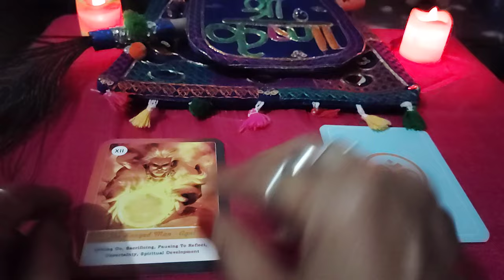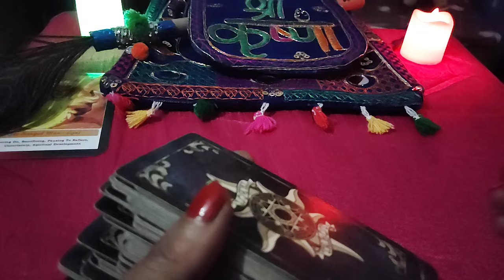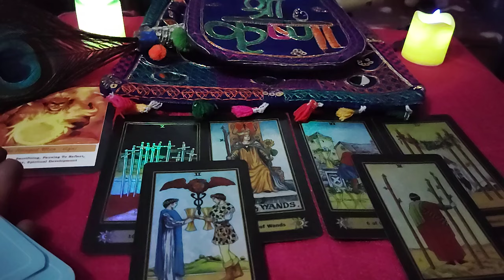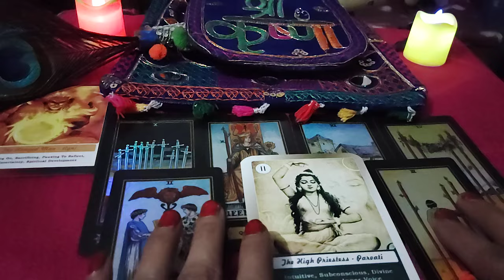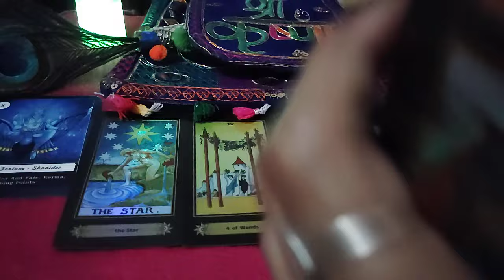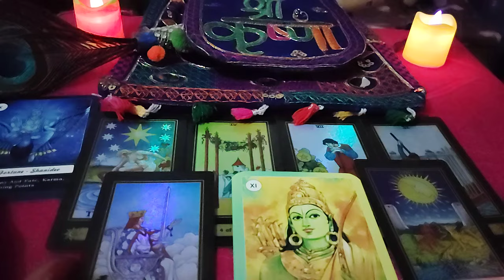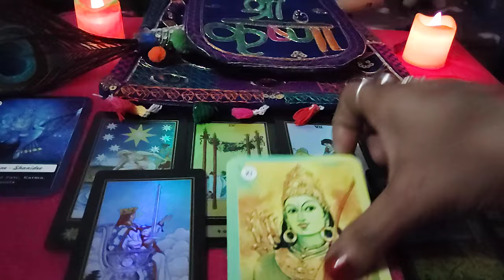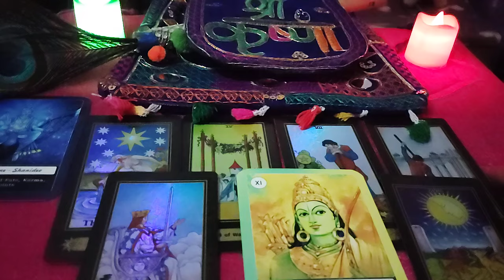कृष्ण जी🙏🏻 का आपके लिए दिव्य संदेश🌈🎁 कृष्ण जी🙏🏻 से आप जो मांग रहे थे 🙏🏻कृष्ण जी आपको🎁 देने वाले हैं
कृष्णजी🙏🏻 का आपके लिए दिव्य संदेश shivkidasi tarot youtubevideo youtuber upay fortunetelling motivation reading terotcardreading आप जिस दिन का इंतजार कर रहे थे 🙏🏻🌈कृष्ण जी की कृपा से वह दिन आपके जीवन में आने वाला है jaishreekrishna# कृष्ण जी आपके भविष्य को लेकर आपसे कुछ कहना चाहते हैंvideoviral tarot shivkidasi youtuber fortunetelling ## # हर हर महादेव🙏🏻 जय मां दुर्गा 🙏🏻जय मां काली 🙏🏻🙏🏻🙏🏻🙏🏻🙏🏻🙏🏻🙏🏻🙏🏻🙏🏻🙏🏻🙏🏻